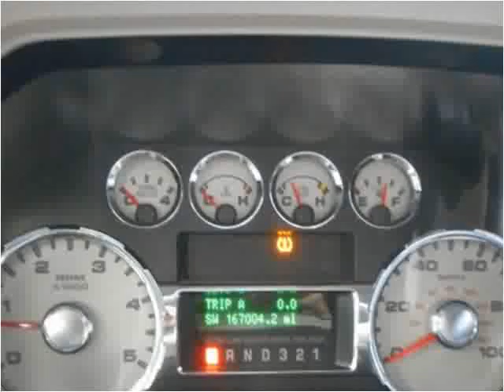2010 Ford F-250 SD Used Cars Memphis TN